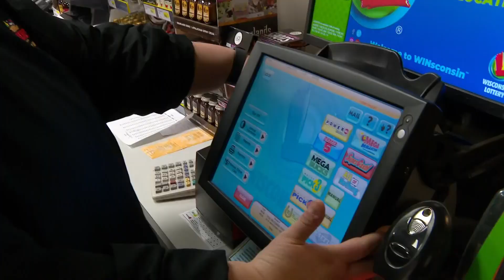Store In Luck, Wisconsin, Sells Winning $15M Lottery Ticket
The City of Luck, Wisconsin, is living up to its namesake.